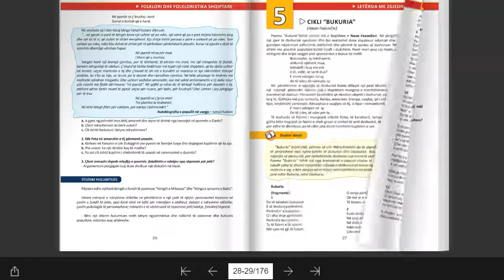Letersia me Zgjedhje Klasa 12